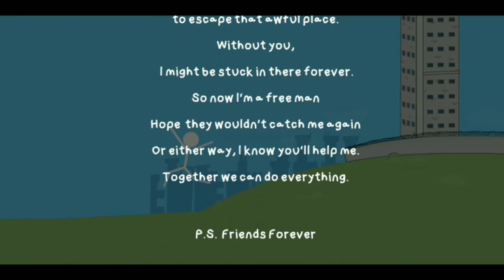Escape the prison 😫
Offline games
Today trending game
#2020 popular games

PLEASE COMMENT FOR MORE GAMES VIDEOS...

Games Top Fun Entertainment Android Offline GameTrends Tamil review

2018,
2019,
2020,
Game video Tamil,
2018 trending video,
2019 trending video,
2020 trending video,

. THANK YOU FRDS.

...😎😎Game Trends😎😎...